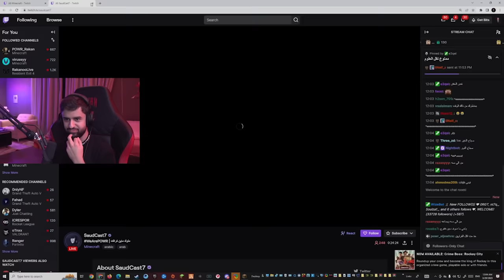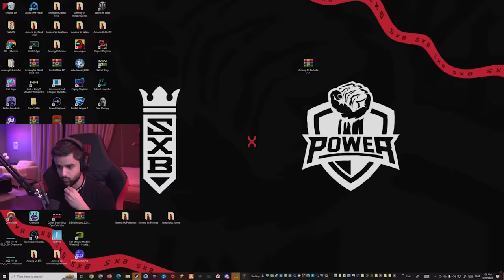طقطقوا علي قدام البث وجاهم الرد 😳!! (PowrCraft #1 🔥😡)